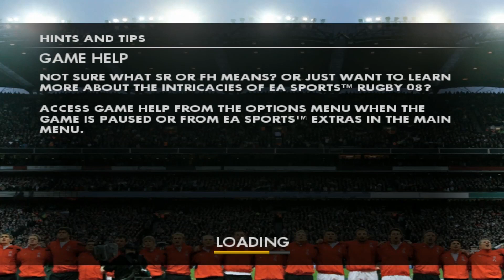Rugby 08 - Copa do Mundo: Primeira Fase, Jogo 3 - Fiji 10-35 Austrália [Bao Ritcho]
EA Sports Rugby 08
Copa do Mundo - Primeira Fase
Jogo 3: Fiji 10-35 Austrália